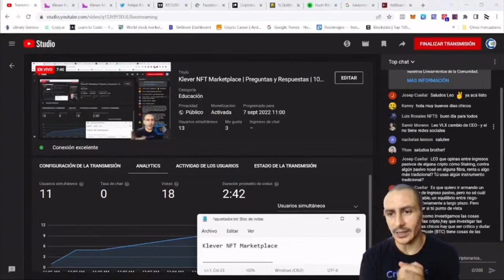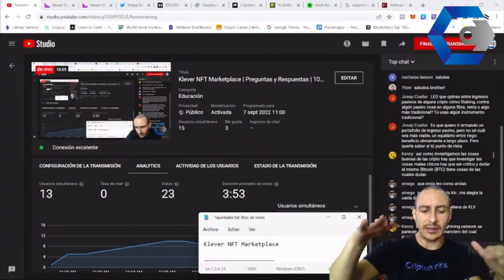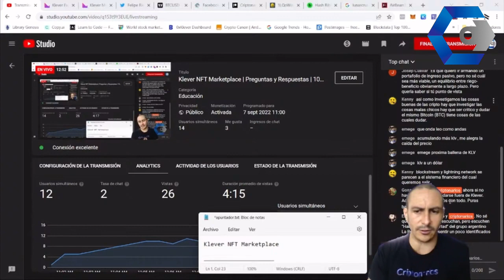Ingresos tradicionales VS Staking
¡Hola Criptonarios!

Apoya al canal con cualquier criptomoneda:
GRACIAS!

criptonarios criptomonedas bitcoin Protege tus cripto con las mejores carteras frías